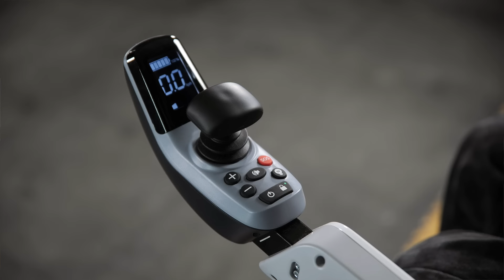Łukasz Wala prezentuje wózek inwalidzki elektryczny składany Medlife Rose! || mobimed.com.pl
Mobimed.com.pl - Sklep z pojazdami medycznymi.

 W naszej ofercie posiadamy:

- Wózki inwalidzkie elektryczne
- Przystawki, napędy do wózków
- Skutery elektryczny
- Wózki inwalidzkie manualne
Oraz części i akcesoria do naszych pojazdów.